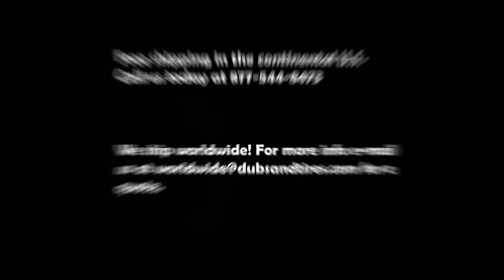Forgiato Custom 3 Piece Forged Wheels Mercedes BMW Porsche Luxury Rims Free Shipping